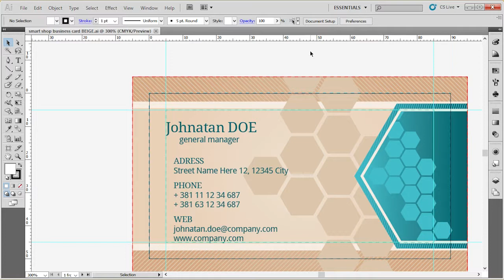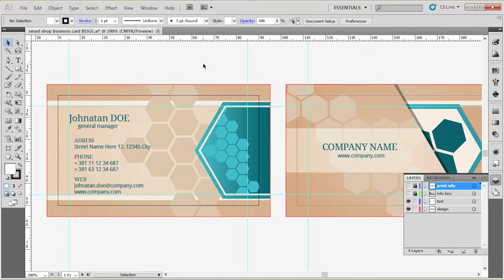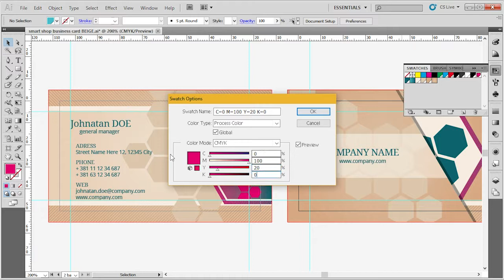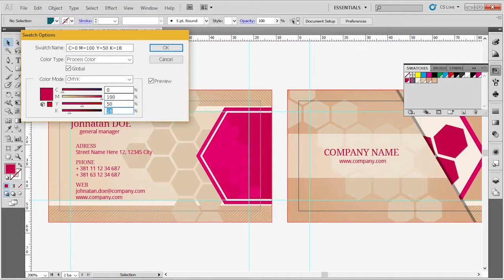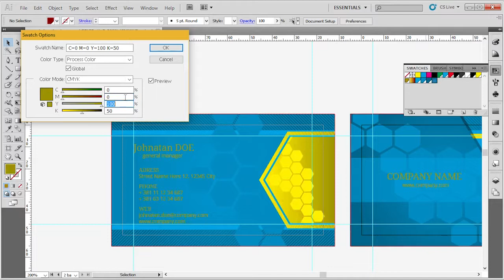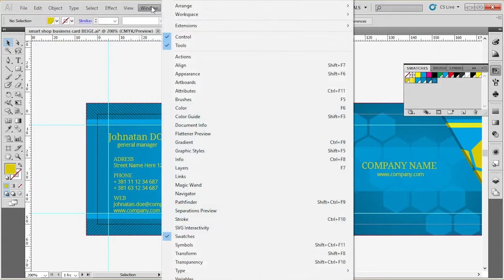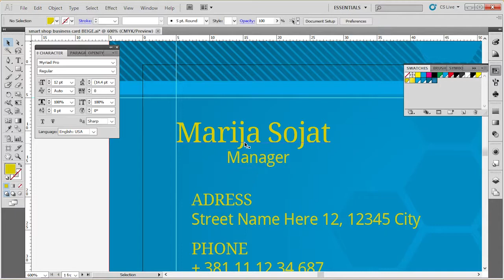Hive Corporate Business Card Help - Editing with Adobe Illustrator